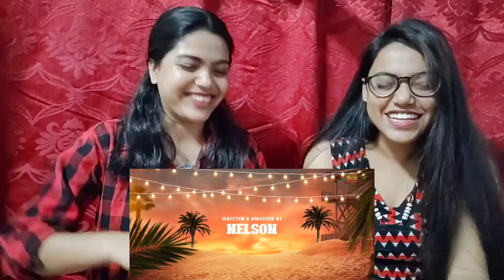Jolly O Gymkhana - Beast ft. Thalapathy Vijay REACTION Video by Bong girlZ|, Anirudh,Nelson,Pooja H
This Video is about Jolly O Gymkhana - Beast ft. Thalapathy Vijay REACTION Video by Bong girlZ|,  Anirudh,Nelson,Pooja H